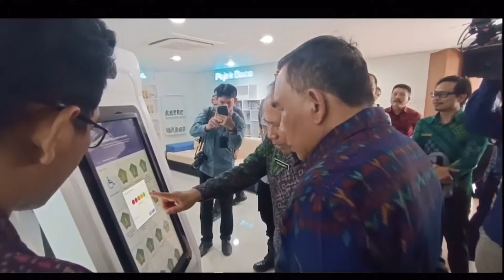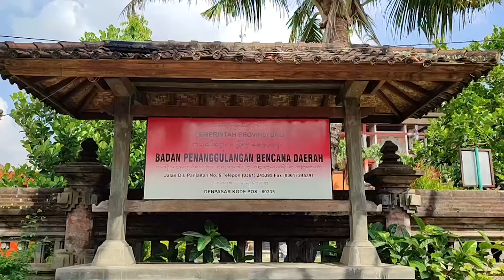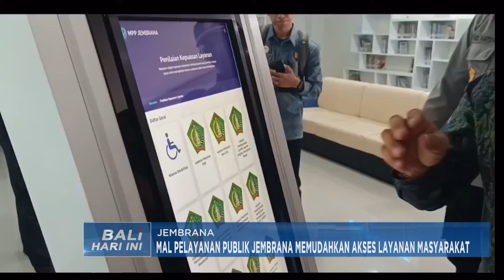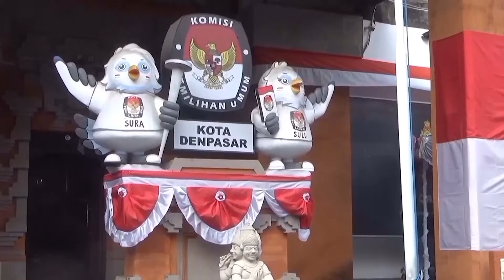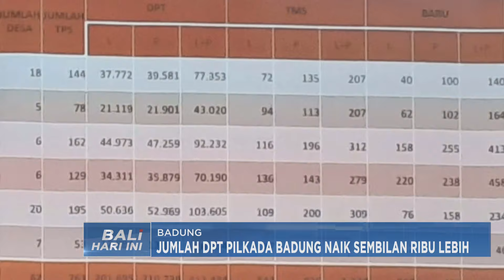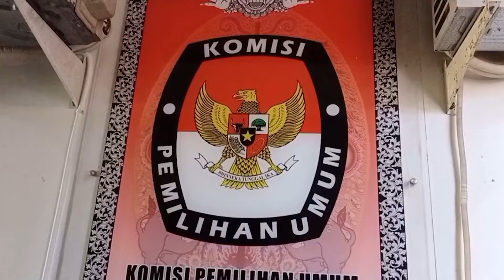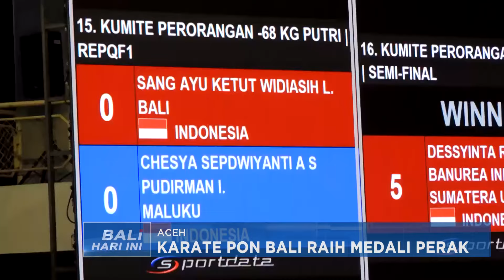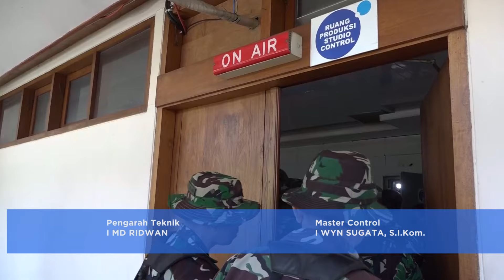BALI HARI INI - SABTU 21 SEPTEMBER 2024